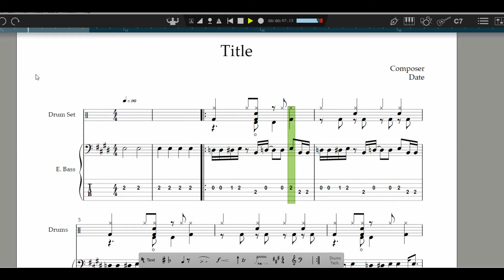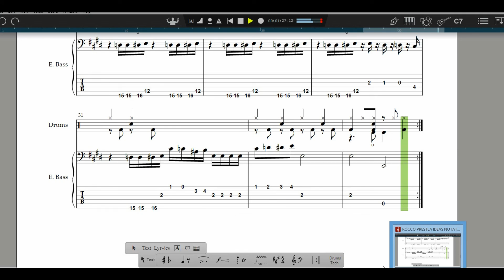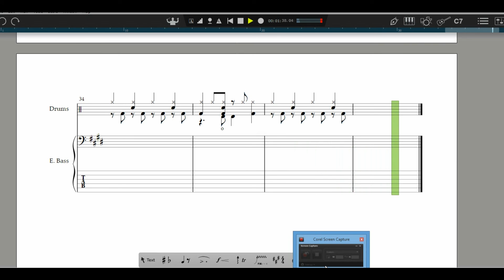ROCCO PRESTLA TOWER OF POWER BASSIST IDEAS NOTATIONS AND TABS_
ROCCO PRESTLA IDEAS NOTATIONS AND TABS_ROCCO PRESTLA TOWER OF POWER BASSIST IDEAS NOTATIONS AND TABS_